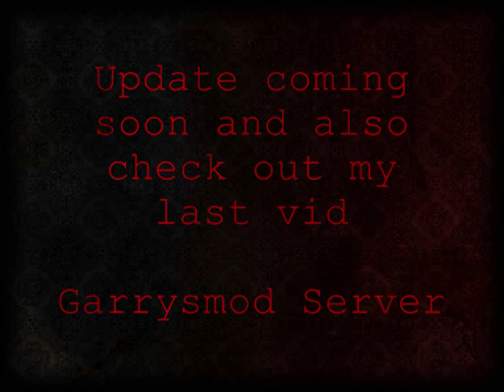Minecraft Survival Part 4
well we started a new world and thought forget the survival island becuase it kept on messing up so enjoy